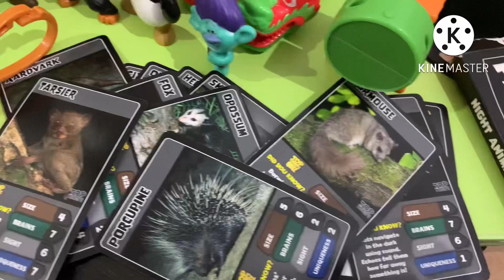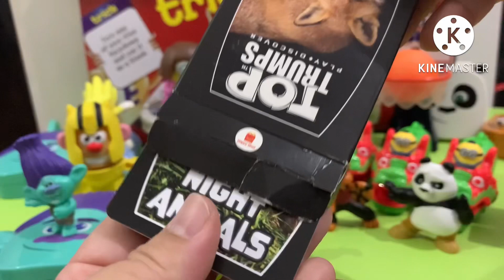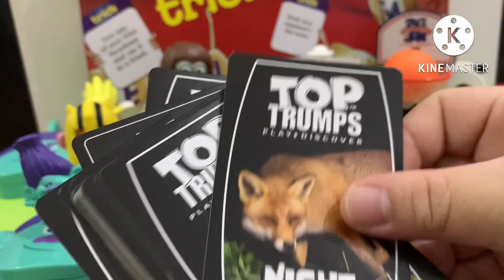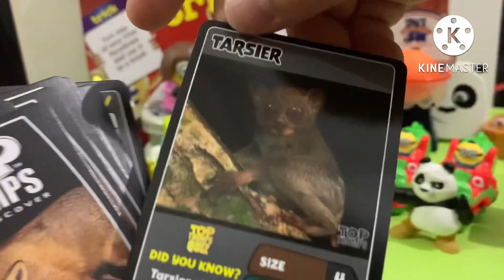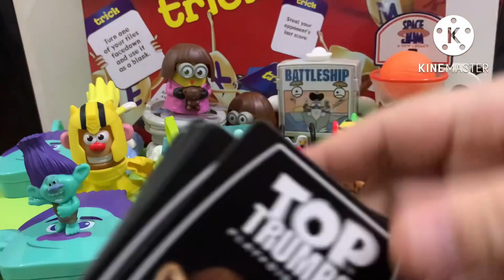MC DONALD’S HAPPY MEAL TOY COLLECTION